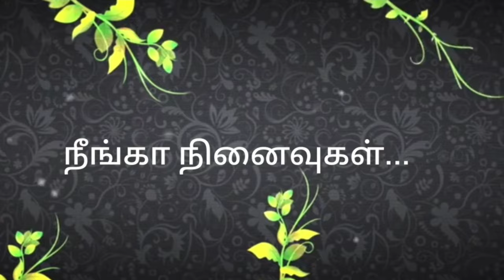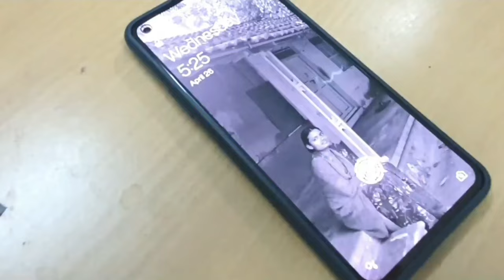நீங்கா நினைவுகள்🥺 //our 1st short film// karpagam faculty of medical sciences and research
This is our 1st short film 🎥
karpagam faculty of medical sciences and research coimbatore
and special thanks for 🥰
suthiksha
Bharathi
Vaishali
kanishka
kaviya
Gopika
Jones
Tharani
Nijalini
Jessica